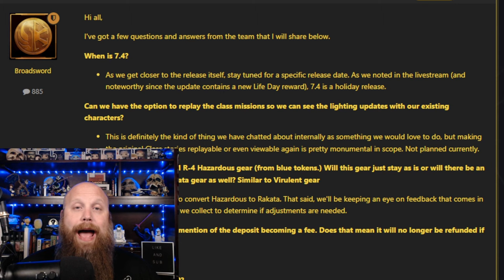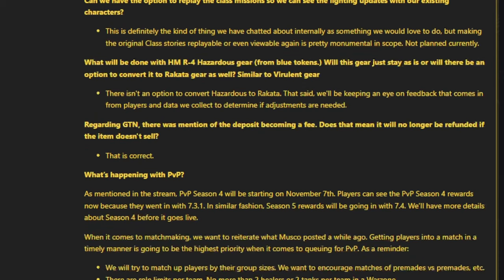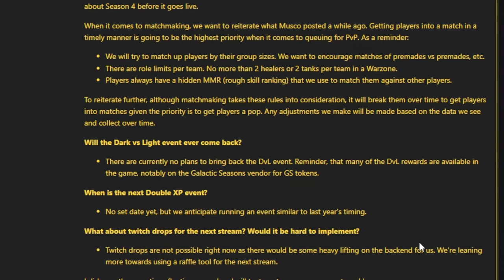Broadsword Answers Some of Your Questions!!!!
Broadsword came out after the livestream to answer some of the growing questions from the community. Class story, DvL, PvP and more!!!